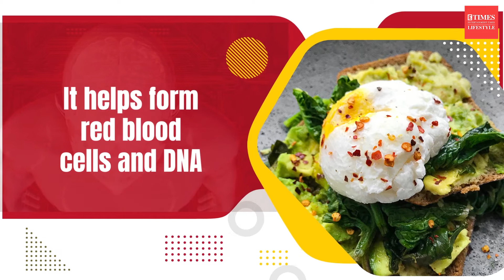Vitamin B12 rich foods for brain and nerve health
Vitamin B12 is an important nutrient for our body. It helps enhance and boost our brain and nerve health and also helps form red blood cells and DNA in our body. Having insufficient or low amount of this vitamin can lead to several health issues including fatigue, headache, low energy. That said, here are some vitamin B12-rich foods to add to your diet.